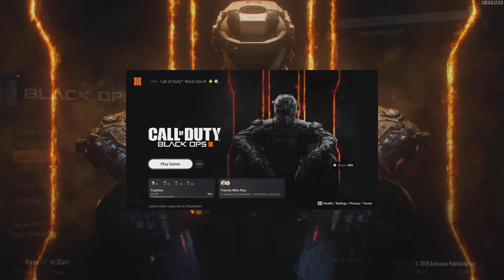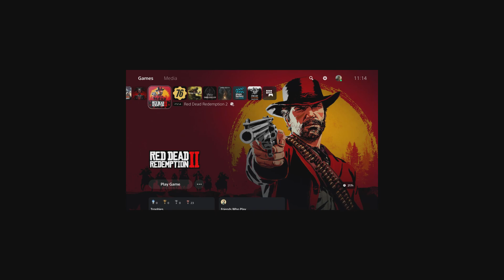3 Platinum Trophies I Gave Up On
so this video is all about games i gave up on getting the platinum trophies